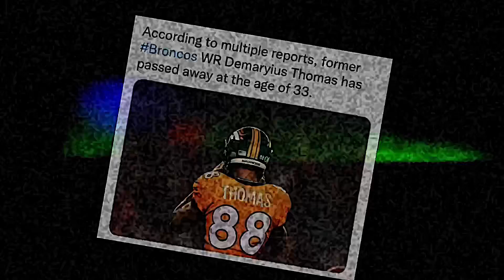Demaryius Thomas tribute [ Nf if you want love ] rest easy 💔🙏🏼